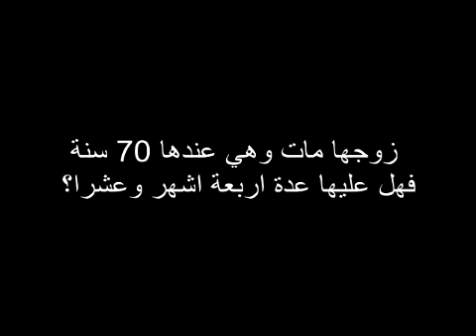امرأة مات زوجها وهي عندها 70 سنة فهل عليها عدة؟ ؟ للشيخ مصطفى العدوي